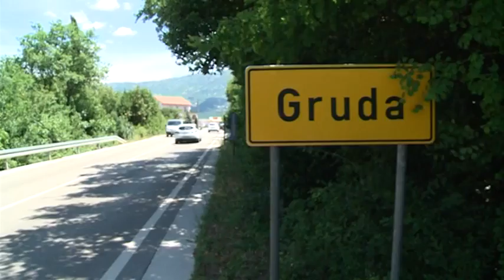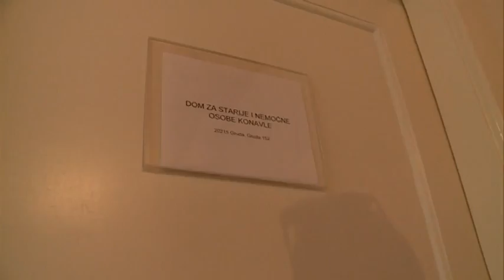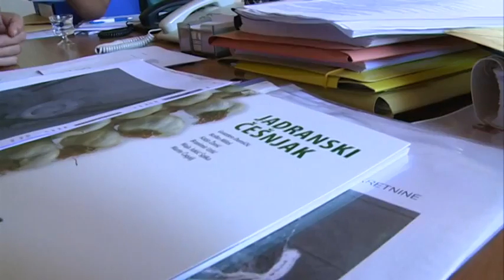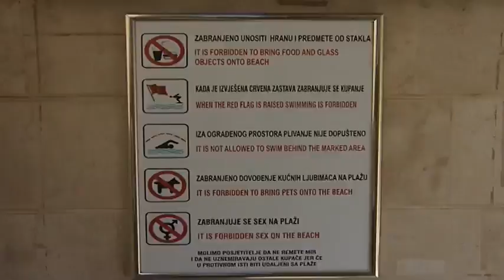Emershow Episoda 6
Interviju sa Luka korda i Silvio Nardelli